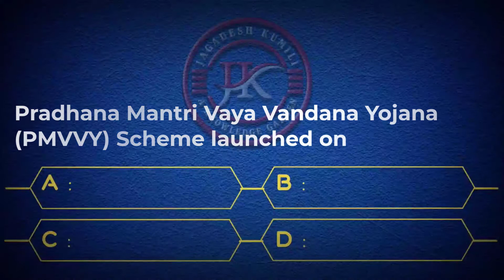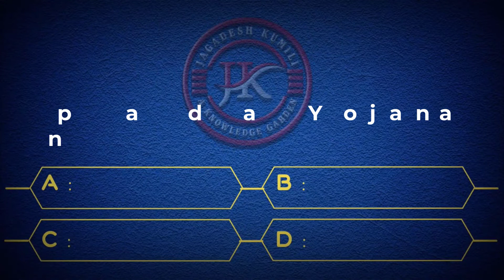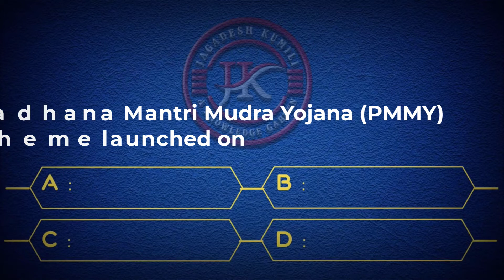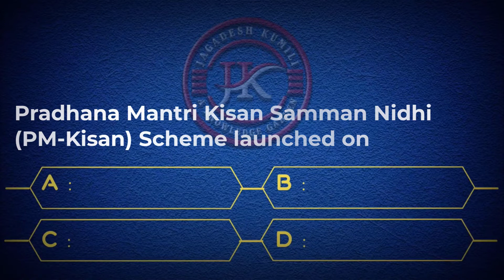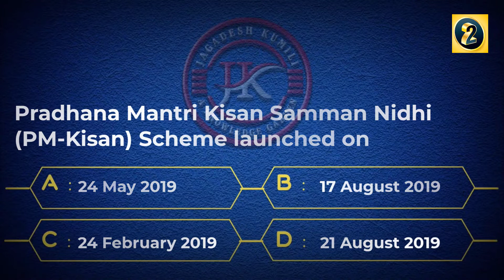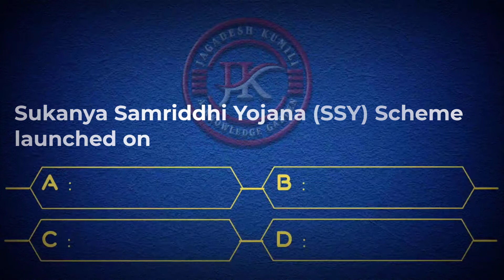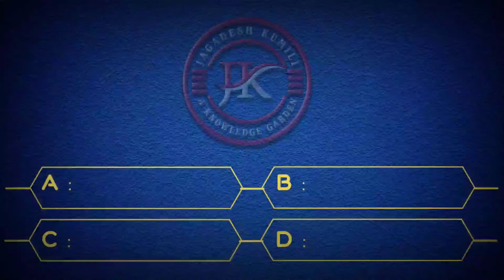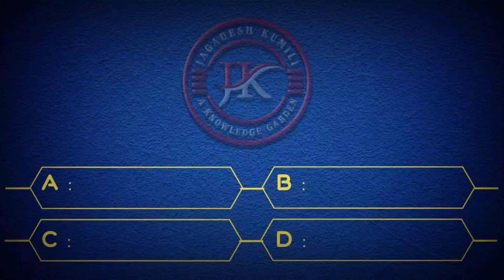Pradhan Mantri Schemes || GK Today || Daily Current Affaires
Pradhan Mantri Schemes || GK Today || Daily Current Affairs Quiz

Hello Viewer!

1. Do you want to know the Pradhan Mantri Schemes?
2. Are you looking for some GK today?
3. Do you want to participate in daily current affairs quiz?

In this video, I have shown some of the Pradhan Mantri schemes like Pradhan Mantri Vaya Vandana Yojana (PMVVY) scheme, Pradhan Mantri Matsya Sampada Yojana (PMMSY) scheme, PM SVANidhi : micro credit scheme for street vendors scheme, Pradhan mantri mudra yojana (PMMY) scheme, Pradhan mantri Kisan Samman Nidhi (PM-KISAN) Pradhan Mantri shram yogi maan-dhan scheme (PM-SYM), Pradhan mantri laghu vyapari maan-dhan scheme, Sukanya Samriddhi Yojana, Atal bhujal yojana (ATAL JAL), Pradhan mantri jan dhan youjana (PMJDY). In this channel, you will get daily current affairs, general knowledge, current affairs quiz every day. The current affairs will be in both the languages (Telugu and English). These current affairs quiz gives you strength on different areas and develops immense knowledge. Hope my videos with general knowledge (GK) and daily current affairs quiz helps you in getting government job.

Thank you " and team for your help

I request you to share it with somebody who needs it. I also request you to give feedback and areas of improvement in the comment box.